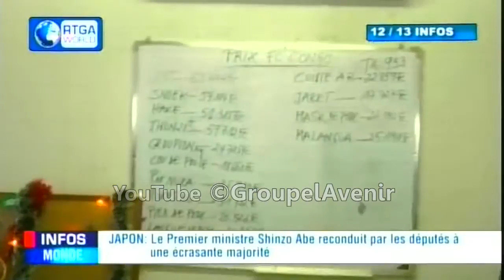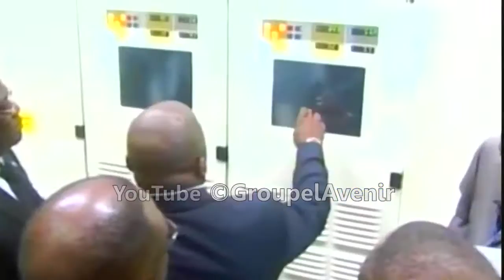Infos Journal de la RTGA World, 24-12-14 avec Esther Mpenzo